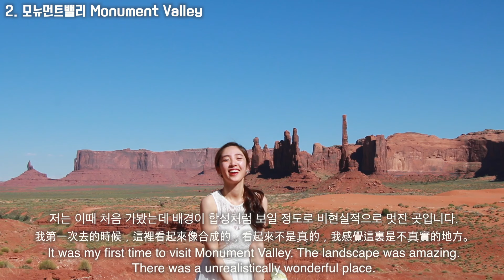12년차 커플의 셀프 웨딩 스냅 촬영 ! Self Wedding Photo :: 수지 홀리데이 뮤비 촬영지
Monument Valley 모뉴먼트 밸리
White Sands National Monument  화이트샌즈 내셔널 모뉴먼트
Gyeongbokgung 경복궁